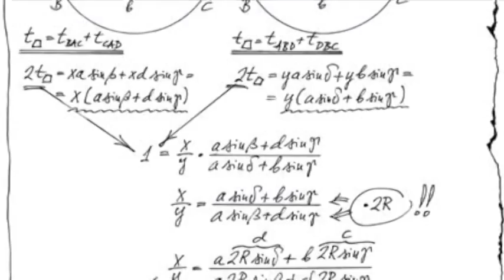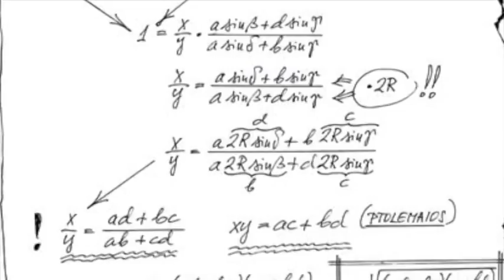تلویزیون ایران فردا - تقویم تاریخ یکشنبه 4 آبان